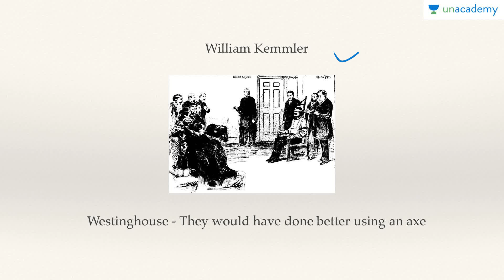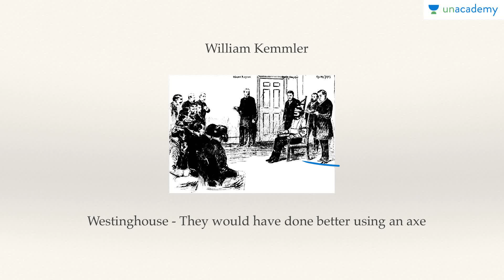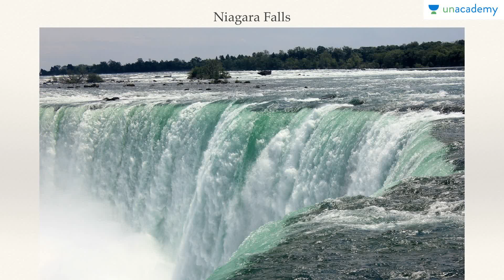Media Propaganda and the Final Battle - War of The Currents By Roman Saini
War of Currents - Nikola Tesla Vs Thomas Edison.
In this lesson Roman Saini covers the details of how war spilled into the public domain, the dirty tricks which Edison's company employed and the final stand-off. Must watch for all, exciting final battle.